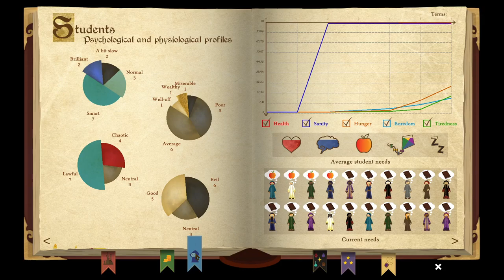Spellcaster University ▲ EDIFICHIAMO LA NOSTRA HOGWARTS [Gameplay ita]